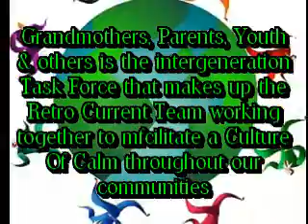RETRO CURRENT TEAM - DR KOFI MAALIK, Ph.D - 25 SAVE LIVES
INFO:  Dr. Kofi Maalik, Ph.D.  (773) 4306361